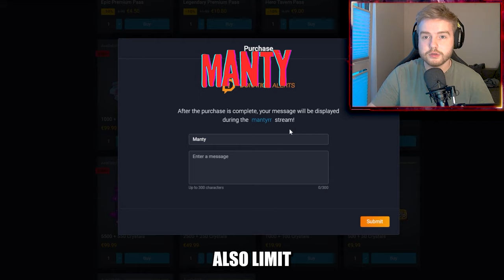DEMON HUNTER MERMAID DECK | 24.1 | RUSH ROYALE